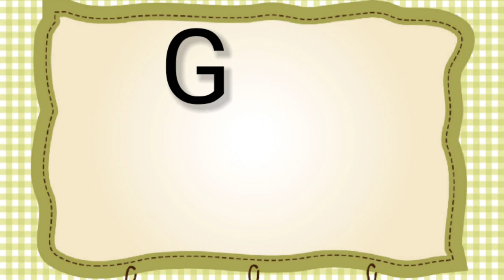Letra G/ Palavras que começam com a letra G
Aprendendo palavras que começam com a letra G. Letra G. G de galinha, gelo, geladeira.